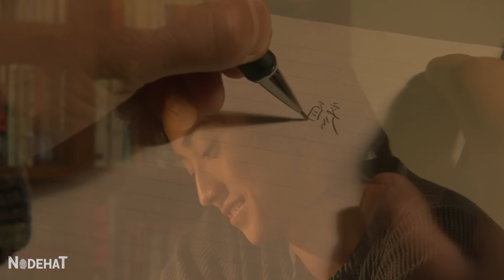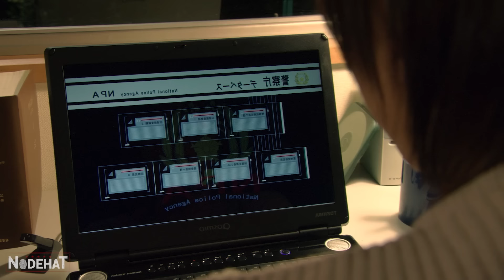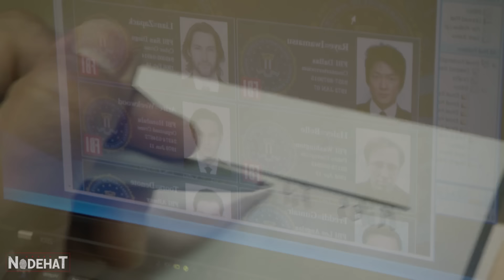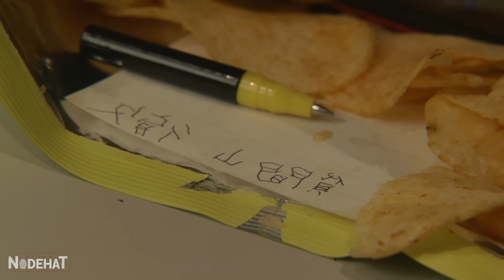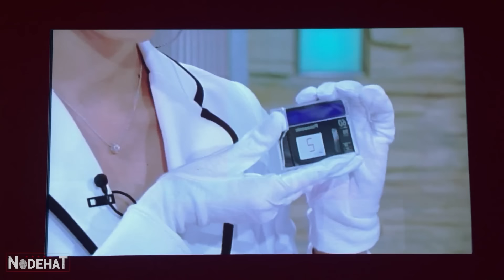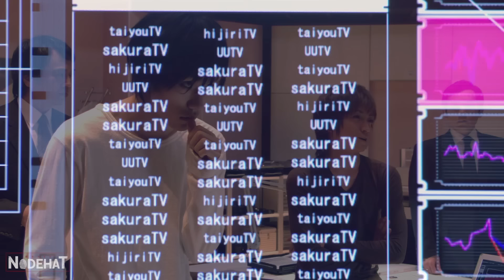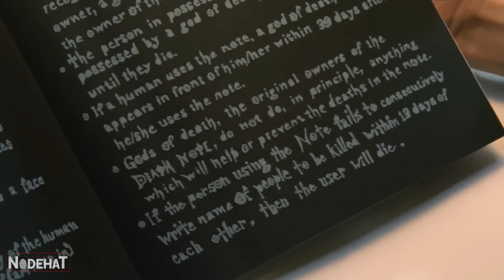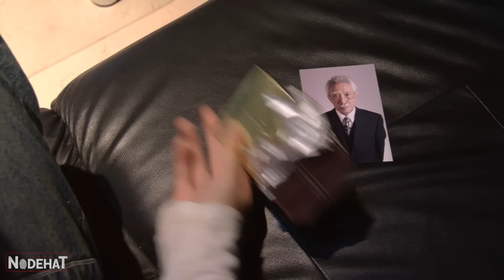Ele encontrou o CADERNO de um DEUS DA MORTE e se tornou o temido KIRA - RECAP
Um jovem encontra um caderno misterioso com o poder de matar. Ele decide então usar isso a seu favor, e começa a matar todos os que ele considera criminosos. Mas, quando as coisas parecem ter saído do controle, o maior detetive do mundo é contratado.
Light põe em prática um complexo esquema para afastar as suspeitas de que é o responsável pelas mortes. No percurso, ele conhece uma fã apaixonada e disposta a ajudá-lo.
Nomes dos Filmes: Death Note - O Primeiro Nome e Death Note - The Last Name.